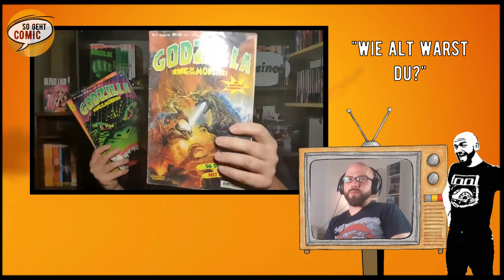Im Gespräch mit Comictuber Kaine | Wills Wissen #02 | SoGehtComic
Comics und Graphic Novels bieten vereinfachten Zugang zu tieferen Themen. So können Sie sowohl als Lehrstoff für Schulen und ebenso als Denkansätze für Dein eigenes Leben genutzt werden.
Mit meinen Analysen zeige ich Dir, welchen Mehrwert verschiedene Geschichten mitbringen. Darüber hinaus untersuche ich diese Werke auf die Kritikpunkte:
INHALT, BILDER, CHARAKTERENTWICKLUNG,METAEBENE und bewerte diese anhand der bekannten Skala von 1-10.
Suchst Du nach kritischen Auseinandersetzungen mit Comics und Graphic Novels? Oder möchtest Du Dich über bestimmte Werke austauschen?
Ich biete Dir immer wieder neuen Input rund um das Thema "Comics und Mehrwert", um mit Dir im Austausch zu bleiben.

▬ Social Media ▬▬▬▬▬▬▬▬▬▬▬▬▬▬

              + Selbst produziert